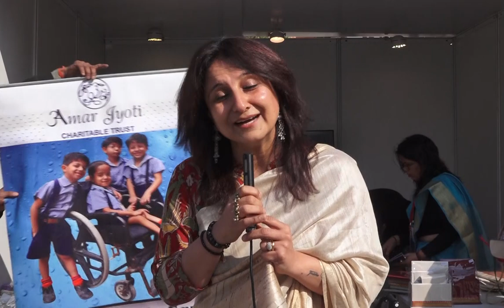Purple Fest 2024, Rashtrapati Bhavan, New Delhi